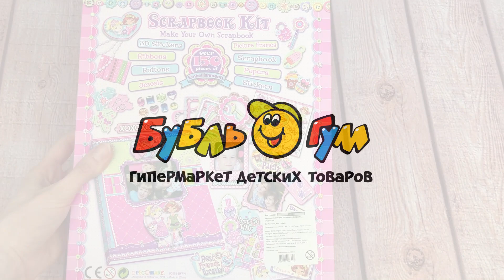Набор для украшения дневничка модницы в технике скрапбукинг